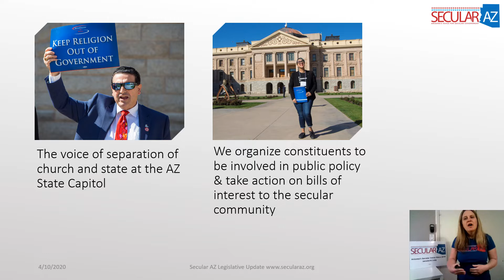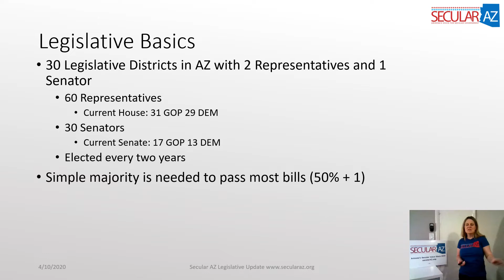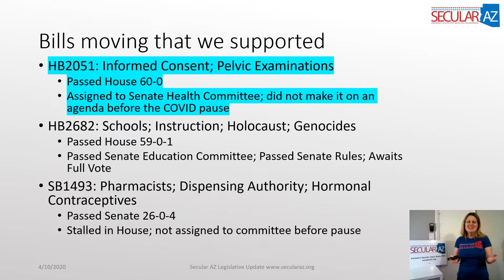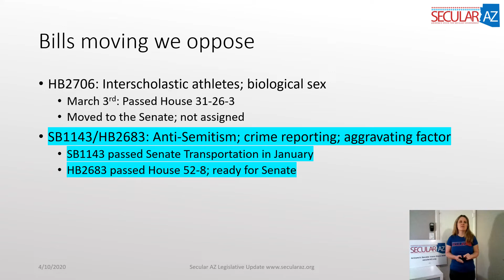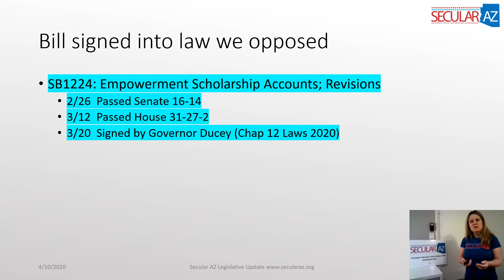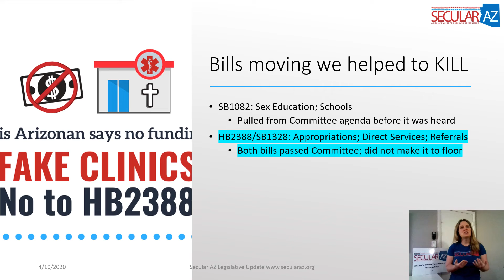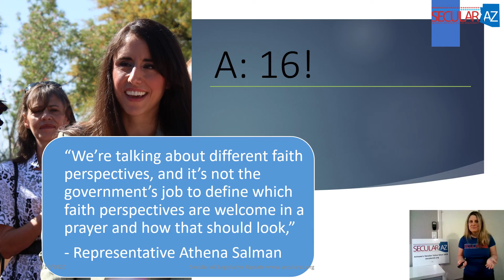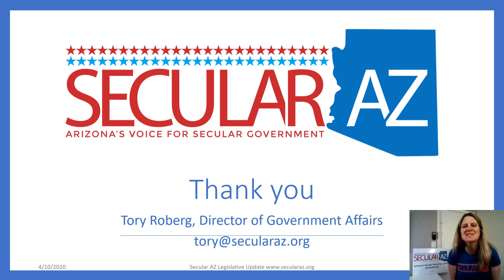Secular Speaker Series: 2020 Legislative Update 4-10-20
Learn about the Secular Coalition for Arizona's 2020 legislative program, and the changes that have happened due to COVID-19.